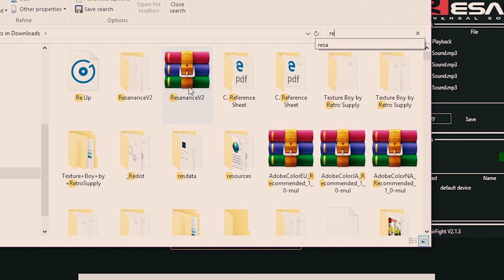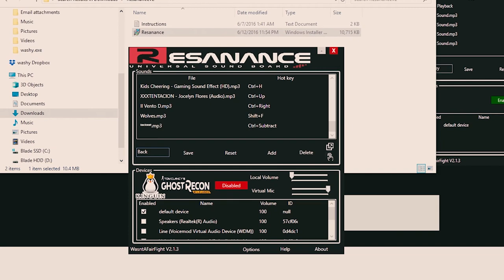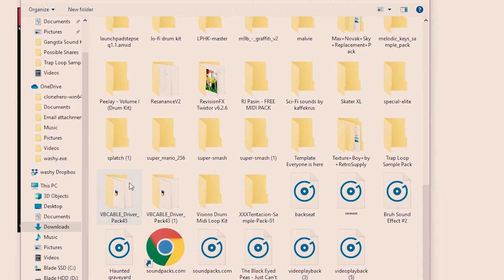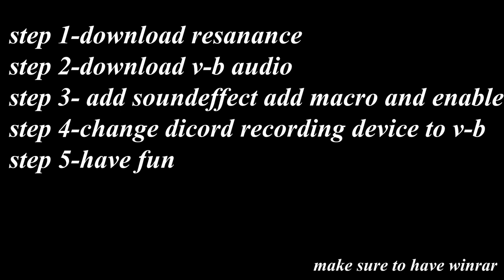2019 SOUNDBOARD FOR DISCORD(FULL TUTORIAL)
!UPDATED VID (MIC ON/NO MOVING CAM)!!!